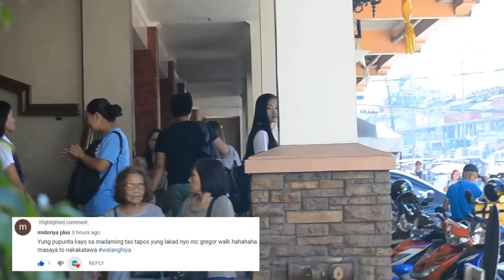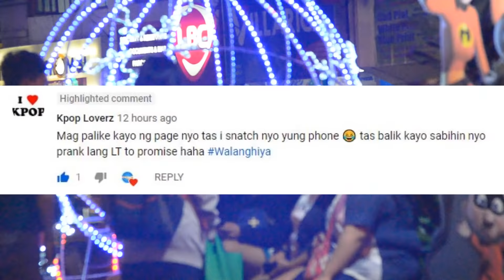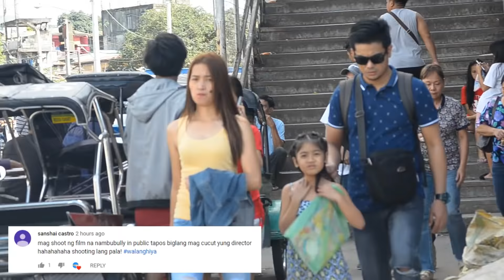"Abusadong Panlilimos" (Prank) | WalangHiya Request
(Inspired by: Tukomi ) Support nyo channel nila 😍 Tukomi Is THE BEST!!

ETO NA😱! ETO NA!😱 BAGONG GOODVIBES !😇😁

Dahil malapit na ang PASKO🎉🎊 bibigyan namin kayo ng MAAGANG REGALO 🎁talagang tinupad lang namin ang inyong mga HILING😉 kase mga WALANG HIYA 😂😂kayo e HAHAHAHA

Thanks for all your support mga WalangHiya! Madami pa kaming gagawing kalokohan na hindi nila inaasahan😂😂😆

If you enjoyed watching the video CLICK the LIKE Button and SHARE to Facebook or Twitter!
Thanks a lot guys and mabuhay kayo!